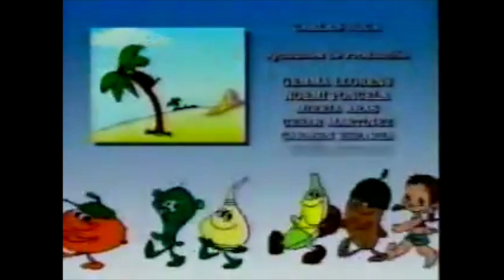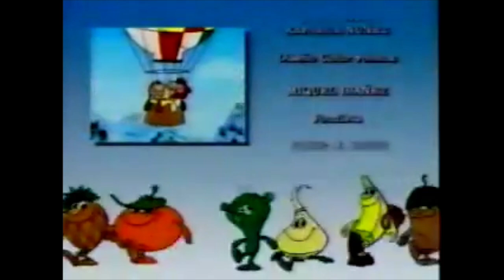Los Fruittis episodio 1 El Volcan de Los Fruittis